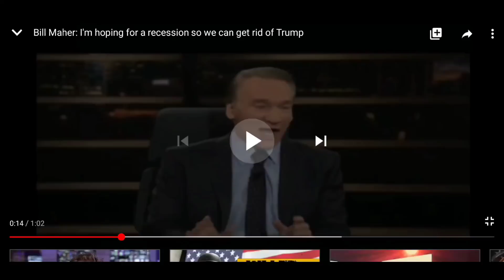EL PETRÓLEO SE VENDIO A $-30 USD PRIMERA VEZ EN LA HISTORIA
por primera vez en la historia el precio del petróleo bajó a precio negativo mira este video para que veas en qué puede afectar esto con daños irreversibles